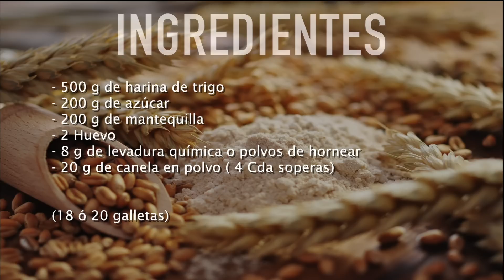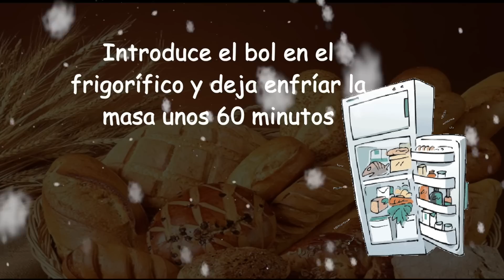Cómo hacer galletas crujientes de canela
Si quieres una galletas crujientes, con un sabor insuperable y muy fáciles de preparar, aquí tienes esta receta de galletas de canela unas pastas diferentes y muy buenas.